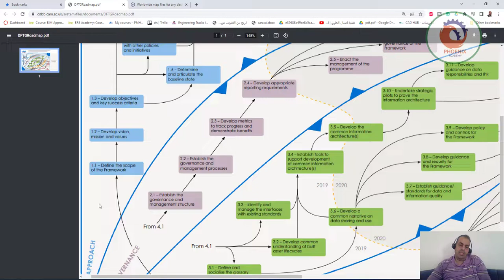roadmap for developing the information management framwork {ar}